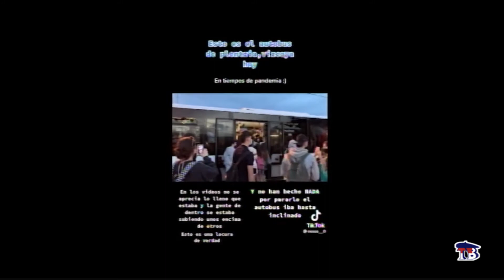EVITAR AGLOMERACIONES EN METRO Y AUTOBUSES CÓMO ESTAS